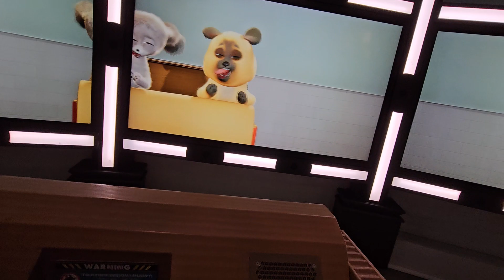Universal Studios Hollywood | Pets Ride | Ride Along | 2024 | zepolllyrad